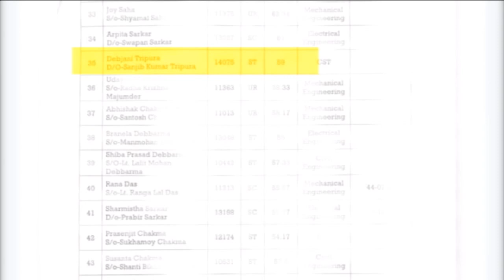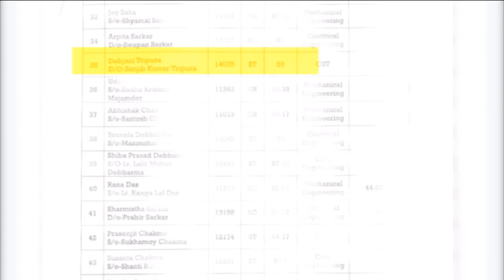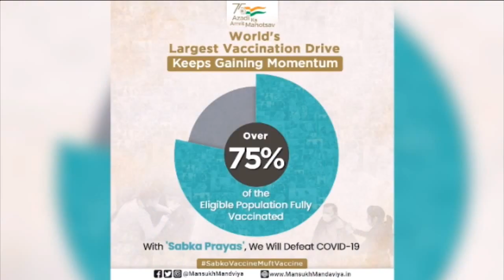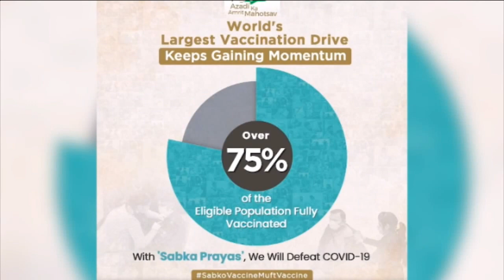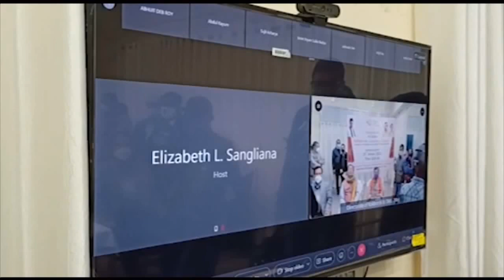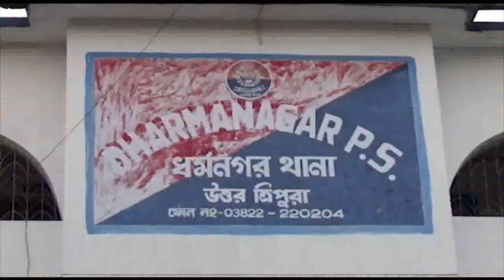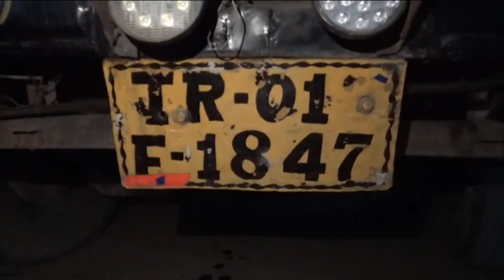KOKBOROK KOKTWMA 8.30 PM NEWS 30.01.2022